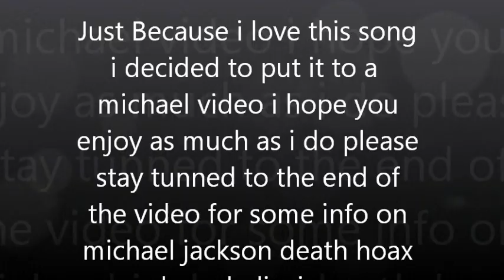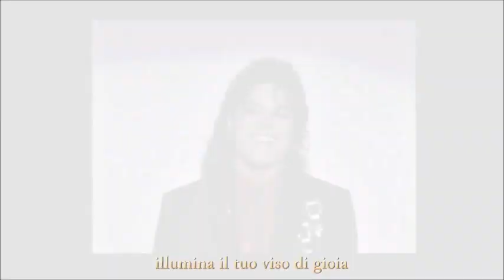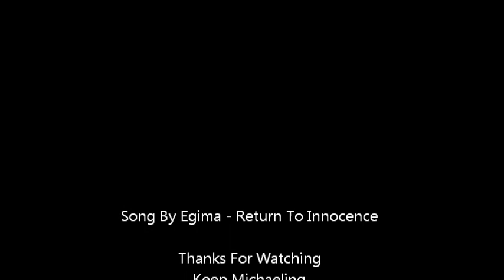Michael Jackson Death Hoax - Return To Innocence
please watch the video at the end for some death hoax info